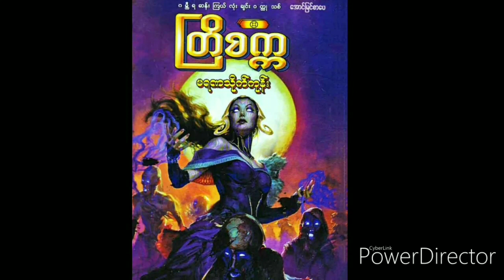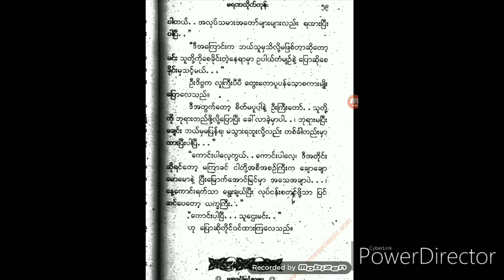ႀတိစကၠ မရဏသိုက္ကုန္း (အပိုင္း ၁)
Myanmar audio book by Saung Hnin Pwint's  Hometown flavor (​)